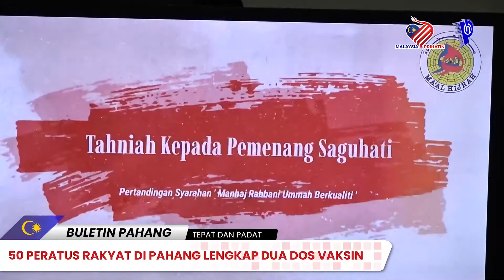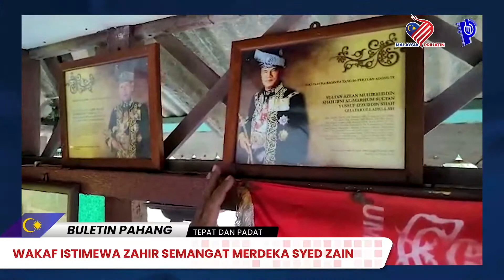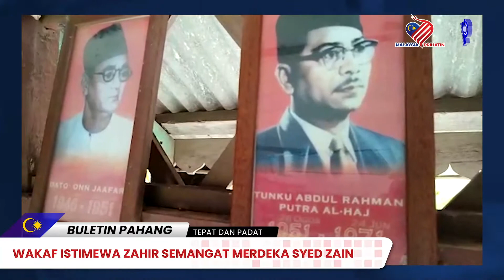BULETIN PAHANG EDISI PETANG 31 OGOS 2021 (SELASA)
1. YAB MENTERI BESAR PAHANG HADIRI MAJLIS BACAAN YASIN, TAHLIL DAN DOA SELAMAT SEMPENA SAMBUTAN HARI KEBANGSAAN

2. 50 PERATUS RAKYAT DI PAHANG LENGKAP DUA DOS VAKSIN

3. WAKAF ISTIMEWA ZAHIR SEMANGAT MERDEKA SYED ZAIN